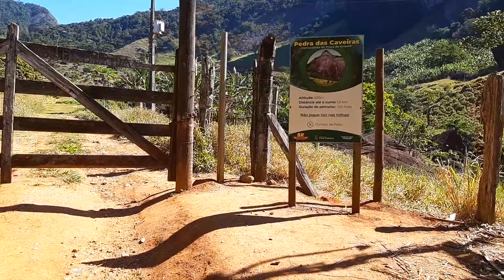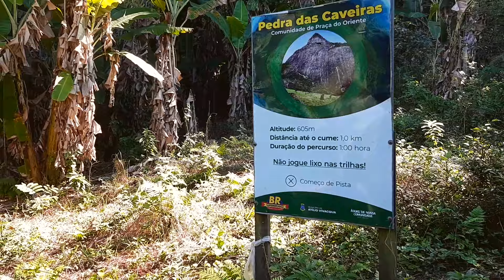Trilha Pedra das Caveiras || Atílio Viváqua - ES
Nesse vídeo mostraremos a trilha da Pedra das Caveiras, em Atílio Viváqua. Com imagens aéreas e terrestres incríveis da Pedra das Caveiras e a sua vista deslumbrante. Espero que gostem.

Este canal tem o intuito de entreter o publico com vídeos de viagens, trilhas e etc. mostrando de uma forma única os encantos de destinos do Brasil e do mundo!

Gabriel de Assis Soares©